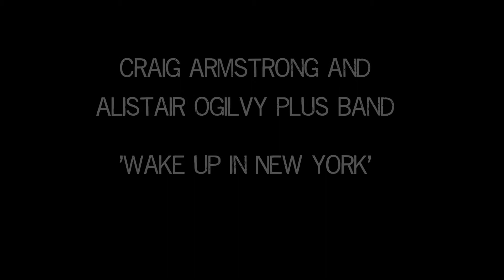Craig Armstrong, Alistair Ogilvy and band, 'Wake up in New York'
Alistair Ogilvy performing with composer Craig Armstrong at a charity gig in Oran Mor, Glasgow. 'Wake up in New York' is a song written by Craig, originally performed by Evan Dando. Band members and other singers are; Jerry Burns, Katie O'halloran, Judith Williams, Duncan Lyall, Jack Armstrong, Stuart Brown, Nigel Clark, Lynda Cochrane and a string quintet led by Alison Lawrence.